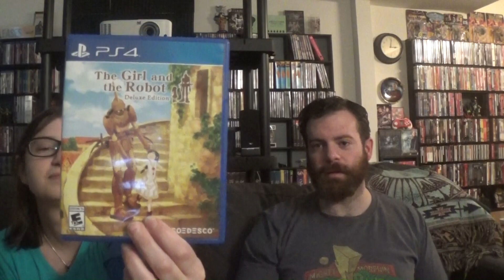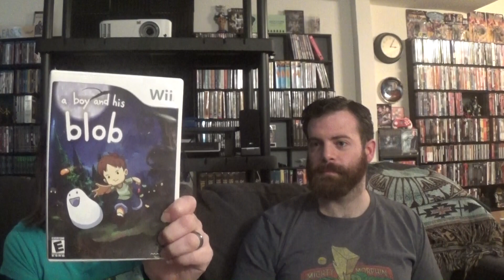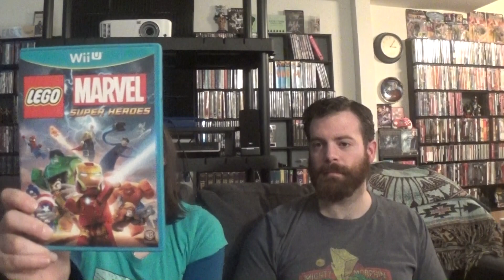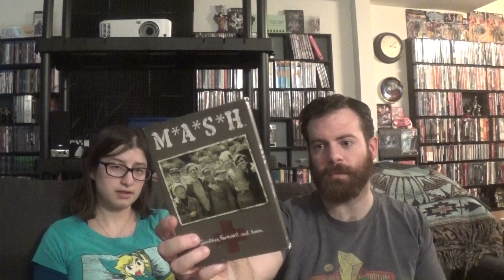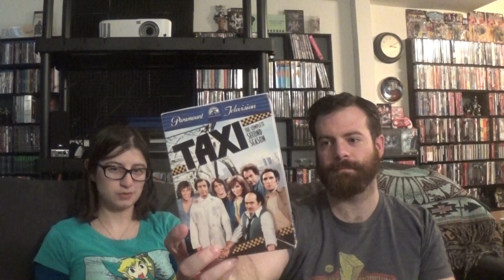Black Friday pickups 2019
Our annual Black Friday pickups video is here! Far more DVD box sets than usual, but quite a few great deals on games too. PS4, Wii, Wii U, and more!